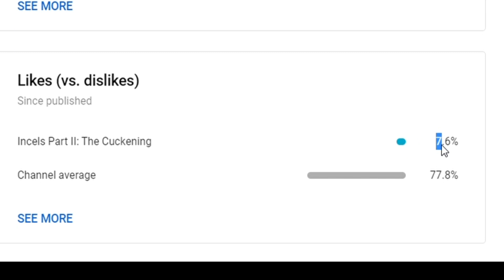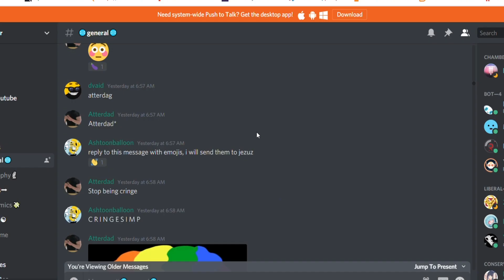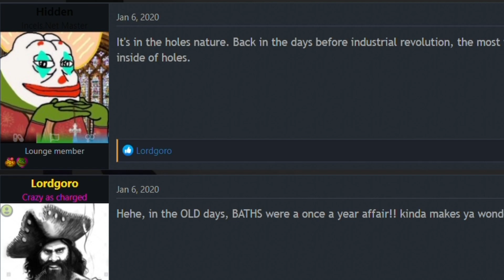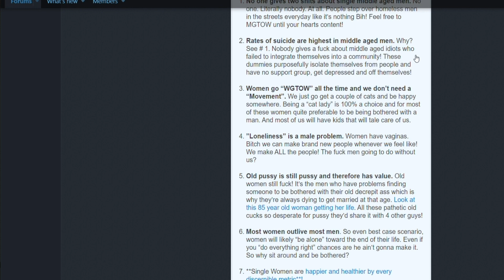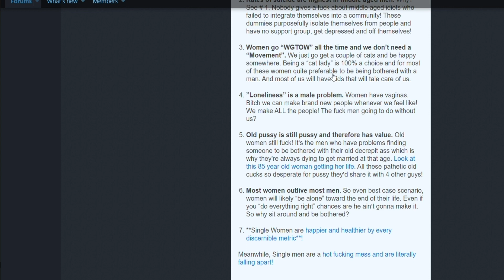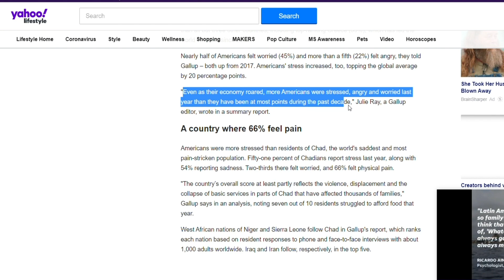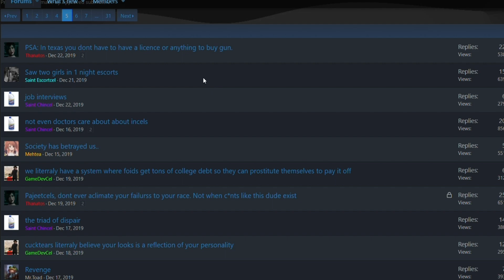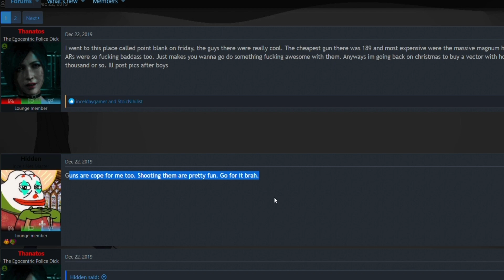Incels III: SIMPathetic Nazis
Going too deep with this one broh. Talked to some real (fake) Nazis broh. Put the final nail in the incel coffin in hopes to generate hype for other subjects. How did I do?

Incel Podcast

Rap Music

Credit Music